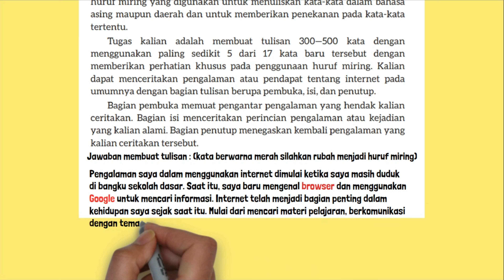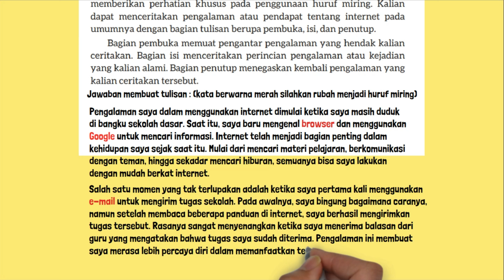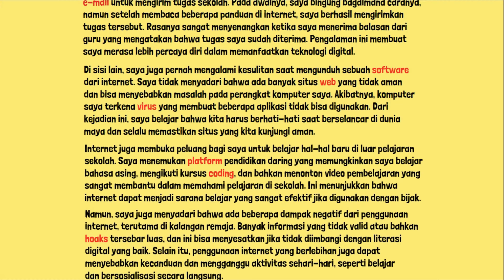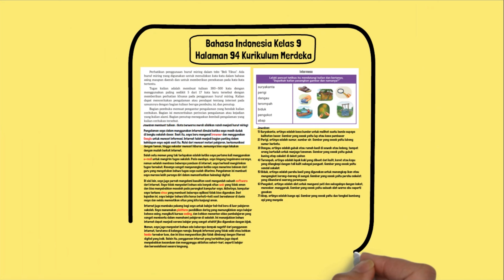Lelaki Pencari Tetikus Itu Mendatangi Kalian dan Bertanya Dapatkah Kalian Pasangkan Gambar & Namanya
Bahasa Indonesia Kelas 9 Halaman 94 Intermeso Lelaki pencari tetikus itu mendatangi kalian dan bertanya, “Dapatkah kalian pasangkan gambar dan namanya?”